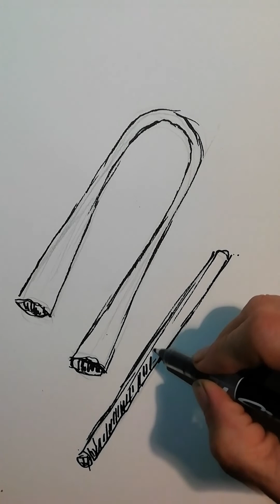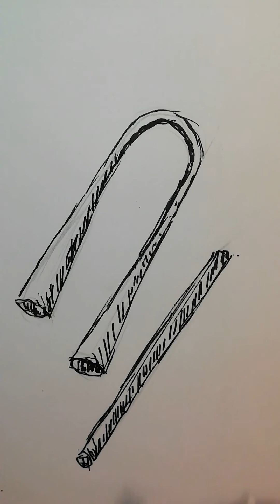03:16 TUTO dessin facile " une cloche Brésilienne (instrument de musique) " par Ange